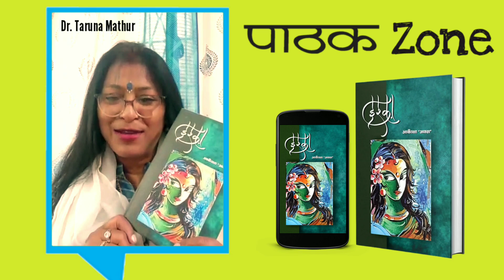Dr. Taruna Mathur | पाठक Zone | Ishqa | Shabdankur Prakashan